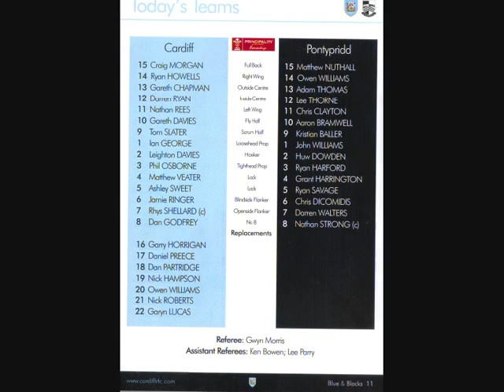08 Cardiff V Pontypridd - 31st October 2009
Match report - Cardiff v Pontypridd
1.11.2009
There was much to play for in this top of the table encounter, with the game living up to expectations as Pontypridd battled out a fine away win to retain pole position in the Premiership.

Following a cagey start it was Ponty who first went on the offensive, wing Chris Clayton going close to scoring in the corner. The game stepped up a gear as Cardiff countered at pace, but Ponty drawing first blood through a well struck fifty metre penalty from outside half Dean Gunter. The Valley Commandos struck again, turning defence into attack and moving the ball out wide for wing Owen Williams to cross in the corner.

By now Ponty were well on top, turning their quota of hard fought possession into pressure, and benefiting as Gunter struck another two long range penalties to increase their lead.

Close to the interval, and against the run of play so far, Cardiff broke upfield for flanker Rhys Shellard to dart in for a try which was duly converted by Gareth Davies. Pontys repost was immediate courtesy of another coolly struck penalty from Gunter, and despite a long range drop goal attempt from Matthew Nuthall just veering wide, the visitors were well worthy of a 7pts to 17 half time lead.

Cardiff commenced the second half in determined mode, drilling kicks deep into opposition territory, and driving on from an attacking line out for lock Matthew Veater to claim a try. Ponty responded with a series of concerted drives, allowing Gunter to slot over a simple penalty from in front of the posts.

With the home team having used up all their quota of front row cover, passive scrums were introduced, but all other facets of play remaining highly competitive. Cardiff seemed revitalised and were applying real pressure on a hard working Ponty defence. Time and again the Valley Commandos conceded ground, sometimes right back to their own line, but time and again putting body and soul into their tackling duties to keep their opponents at bay. The referee was by now playing an integral role, making some dubious decisions which affected both sides, and with errors committed which made for a scrappy encounter going into the last ten minutes.

Having soaked up a huge amount of pressure and with flanker OConnor sin binned, Ponty finally struck back with a kick and rush counter attack. The visitors gained momentum to finish the game strongly, spurred on by a magnificent away support. A snap drop goal attempt from Gunter just missed the target, but of no consequence as the final whistle blew to register a hard earned victory for Pontypridd by 12pts to 20.

Pontypridd:
15.Matthew Nuthall. 14.Owen Williams (Kristian Baller). 13.Gavin Dacey. 12.Adam Thomas. 11.Chris Clayton. 10.Dean Gunter. 9.Rhys Downes.
1.Stuart Williams (Rhys Lloyd). 2.Huw Dowden. 3.Ryan Harford (Tom Hetherington). 4.Chris Martenko (Grant Harrington). 5.Ryan Savage. 6.Chris Dicomidis. 7.Wayne OConnor. 8.Nathan Strong  cpt.